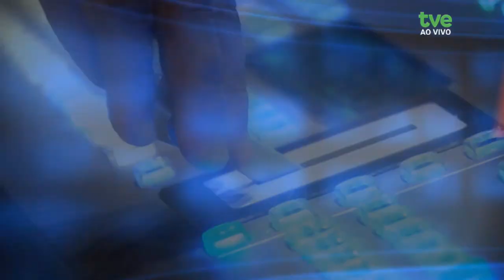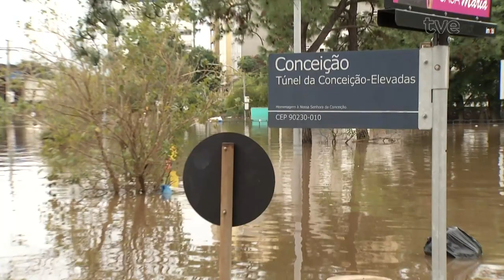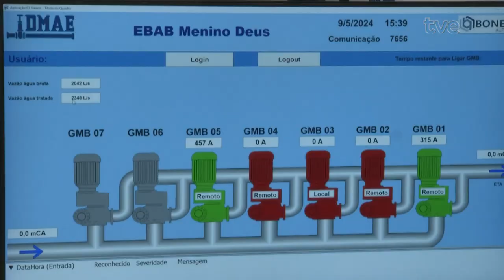Redação TVE - 10/05/2024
Passa de 337 mil o número de desalojados. Mais de 1 milhão e 900 mil gaúchos foram afetados pelas enchentes, em 437 municípios.
00:56 Demolida a passarela sobre a Avenida Conceição, ao lado da Rodoviária de Porto Alegre. O objetivo é facilitar o acesso de ajuda humanitária a Porto Alegre, a partir da Av. Castelo Branco. Um corredor está sendo construído para tráfego de veículos de auxílio.
03:04 O DMAE da capital tenta normalizar o abastecimento de água potável. E garante que quem está recebendo água, pode beber com segurança.
04:45 E a Estação de Tratamento Moinhos, que abastece 21 bairros (150 mil pessoas), segue com trabalhos de manutenção para o reestabelecimento.
06:15 Carlos Joel da Silva, presidente da FETAG, dá um panorama da situação agrícola no RS.
12:00 A prefeitura de Chapecó envia 400 toneladas de produtos para abastecer os abrigos da capital.
12:42 A força Aérea Brasileira começou hoje o lançamento por via aérea, donativos e itens essenciais em lugares que estão com dificuldade de acesso no estado.